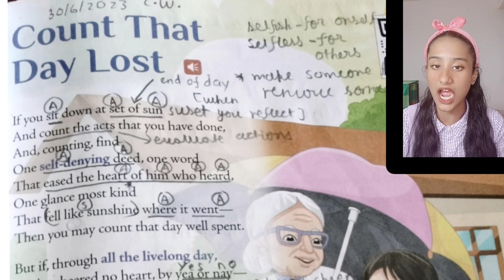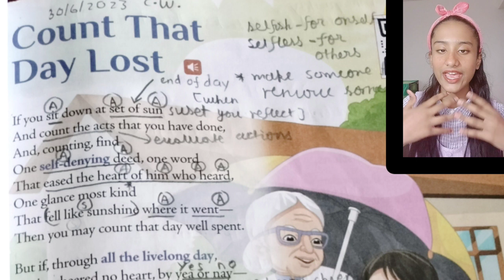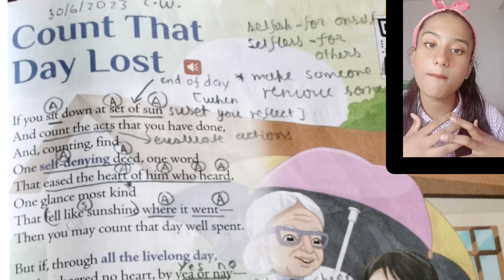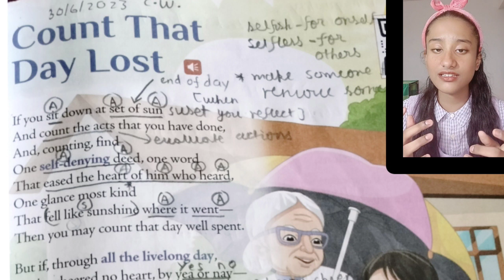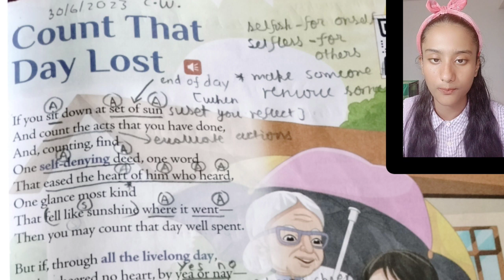Count That Day Lost by George Eliot II ICSE Board Class 7 👍👍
If you sit down at set of sun
And count the acts that you have done,
And, counting, find
One self-denying deed, one word
That eased the heart of him who heard,
One glance most kind
That fell like sunshine where it went--
Then you may count that day well spent.

But if, through all the livelong day,
You've cheered no heart, by yea or nay--
If, through it all
You've nothing done that you can trace
That brought the sunshine to one face--
No act most small
That helped some soul and nothing cost--
Then count that day as worse than lost.

You've nothing done that you can tragce